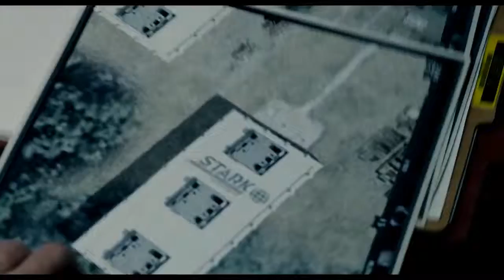Ant-Man All Fight Scenes (2015-2016) (reverse version)